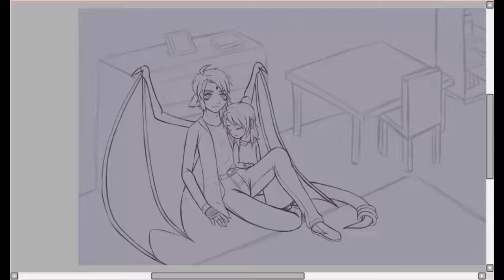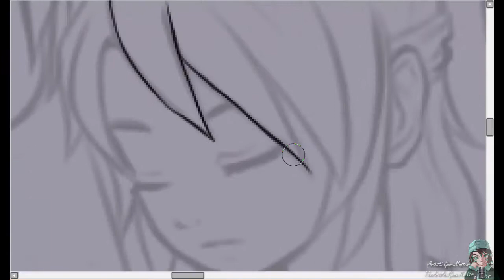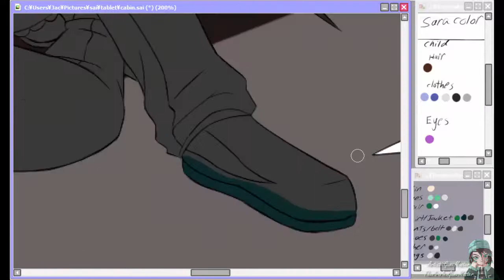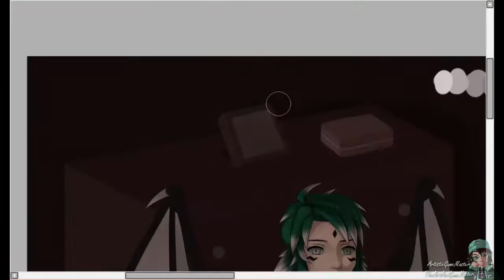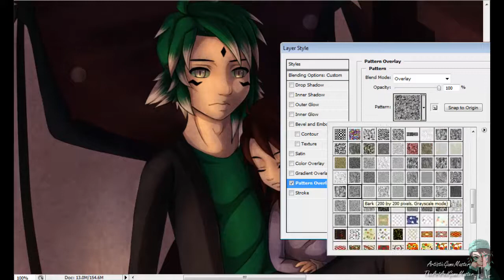Speed Paint - Cabin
Tool: Huion 680s Tablet
Programs: Paint Tool Sai, Photoshop

Time Spent: 4 hours 48 minutes

Damien and Sara belong to me